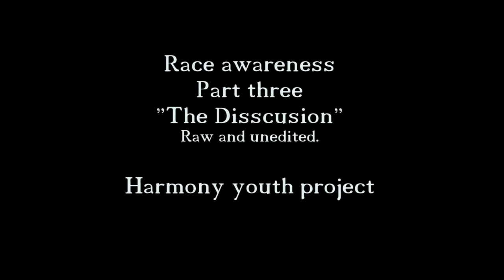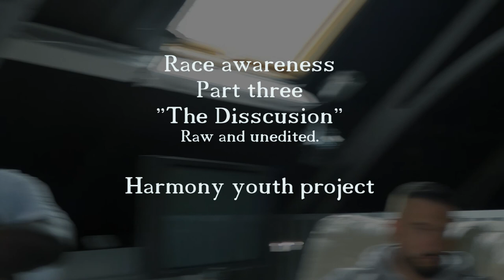Harmony discussion part 3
draught